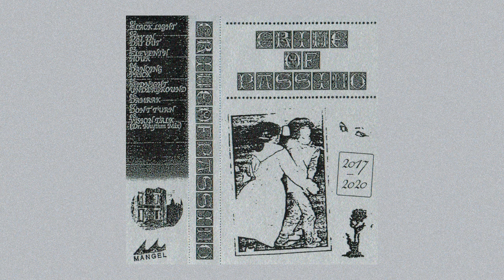Crime Of Passing - 2017​-​2020 CS (2022)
Post punk from Cincinnati, USA. Released November 24, 2022 on Mangel Records.

00:00 Black Light
04:51 Day In, Day Out
07:02 Eleventh Hour
11:04 Dancing Prick
15:07 Midnight Underground
18:29 Damrak
22:20 Don´t Turn
26:11 Vision Talk

A compilation of songs from 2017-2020 by Cincinnati band Crime of Passing. The band Crime of Passing consists of the same crew from around the label Future Shock and the band The Drin and The Serfs.
Artwork: Robin Roche.